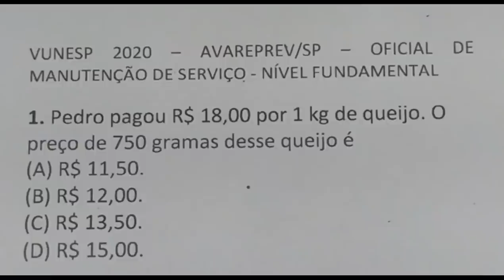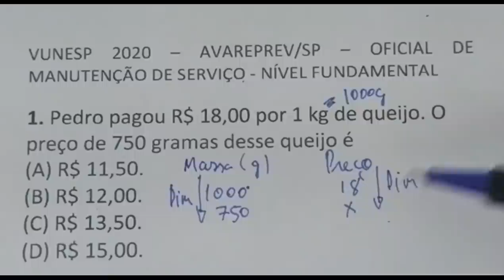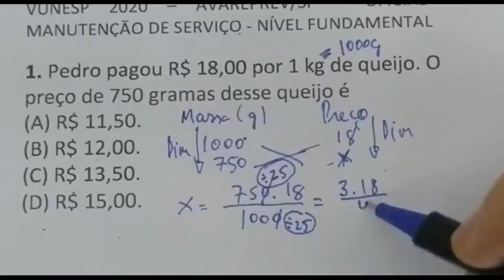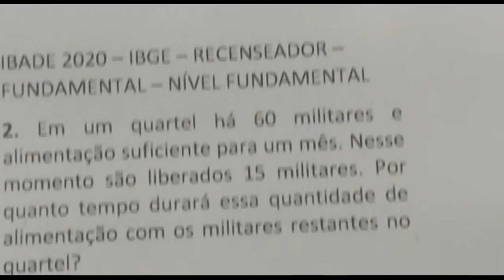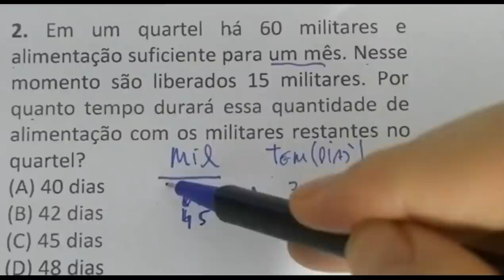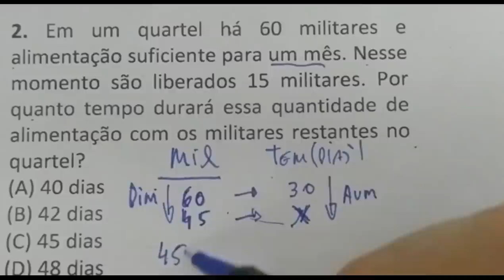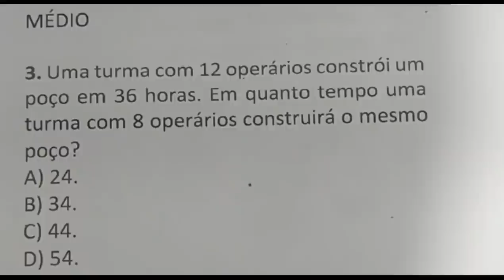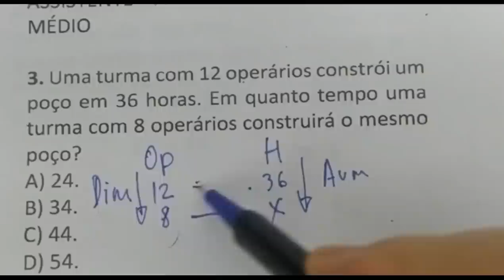3 QUESTÓES PURA DE CONCURSO PUBLICO DE MATEMÁTICA BÁSICA RESOLVIDAS - REGRA DE TRÊS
VUNESP 2020 – AVAREPREV/SP – OFICIAL DE MANUTENÇÃO DE SERVIÇO - NÍVEL FUNDAMENTAL

1. Pedro pagou R$ 18,00 por 1 kg de queijo. O preço de 750 gramas desse queijo é

IBADE 2020 – IBGE – RECENSEADOR – FUNDAMENTAL – NÍVEL FUNDAMENTAL
2. Em um quartel há 60 militares e alimentação suficiente para um mês. Nesse momento são liberados 15 militares. Por quanto tempo durará essa quantidade de alimentação com os militares restantes no quartel?

FUNDATEC 2020 – CÂMARA DE IMBÉ/RS – ASSISTENTE ADMINISTRATIVO – NÍVEL MÉDIO

3. Uma turma com 12 operários constrói um poço em 36 horas. Em quanto tempo uma turma com 8 operários construirá o mesmo poço?
A) 24.
B) 34.
C) 44.
D) 54.
E) 64.